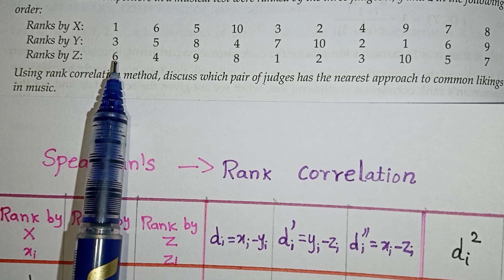Spearman Rank Correlation in Tamil / Statistics / Kalvikan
Spearman Rank Correlation in Tamil / Rank is given / Statistics / Correlation Coefficient / Kalvikan